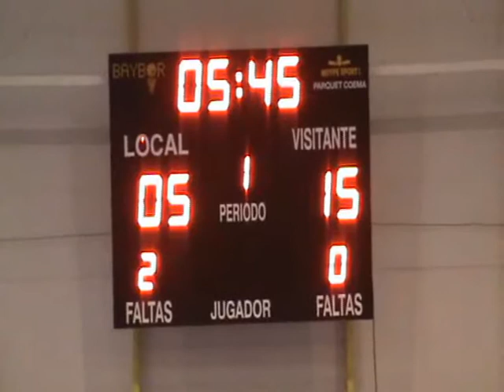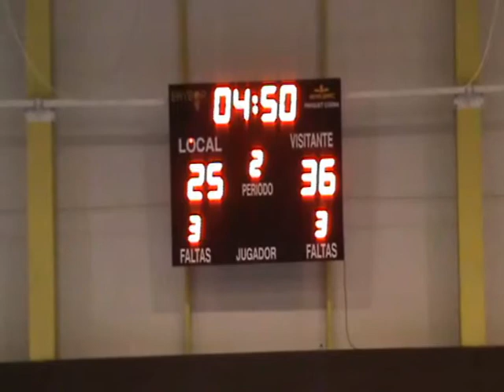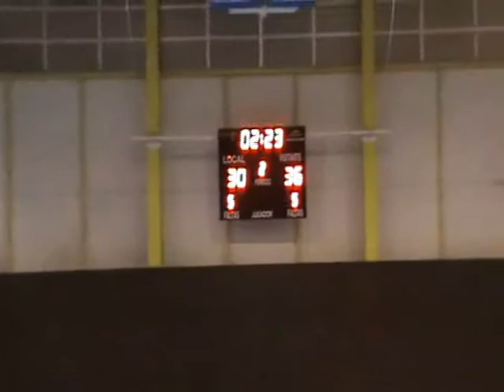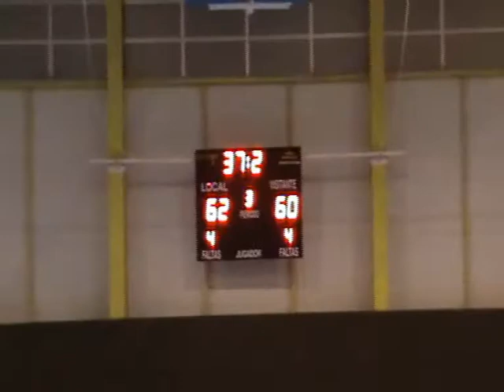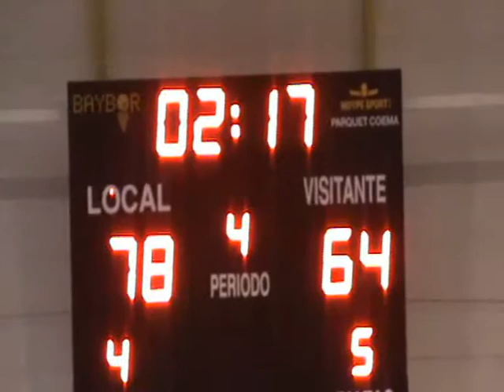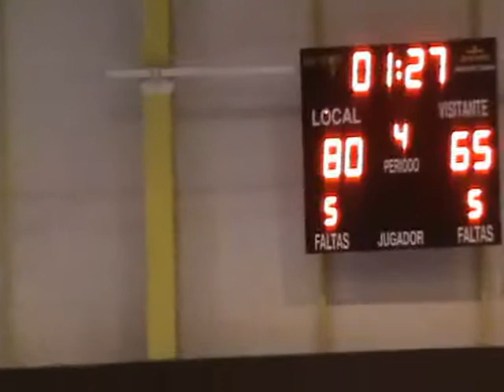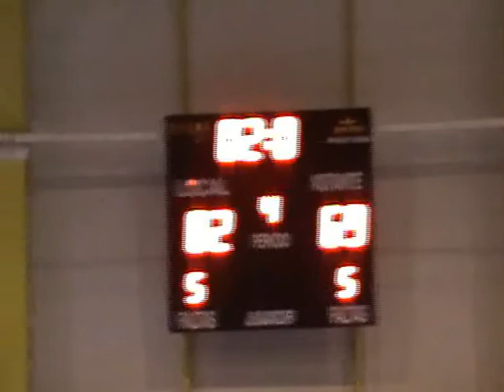15 12 12 NERJA BALONCESTO LA SASTRERIA TAPERIA ASADOR